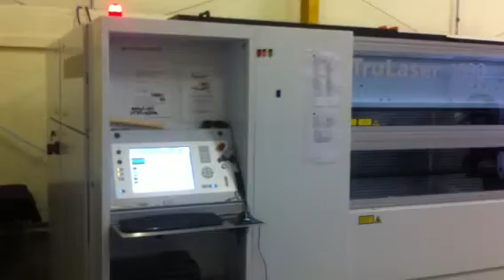Laser etching on Trumpf L1030 Part 1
This is laser etching using a Trumpf L1030 laser profiling machine using very cheap compressed air on stainless steel running at 90%. The second clip (laser etching on Trumpf part 2) is the clip of the laser profiling of the tag itself.